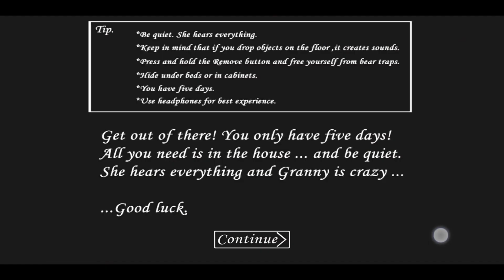Granny gameplay | Granny horror game escape | Granny horror game song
Granny gameplay||Granny horror game escape